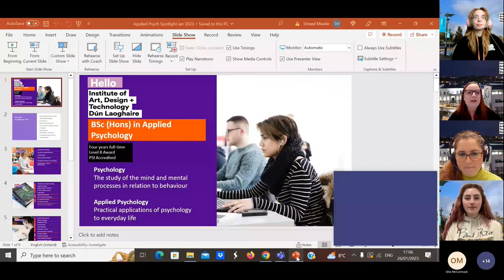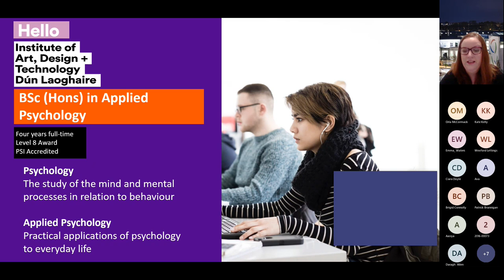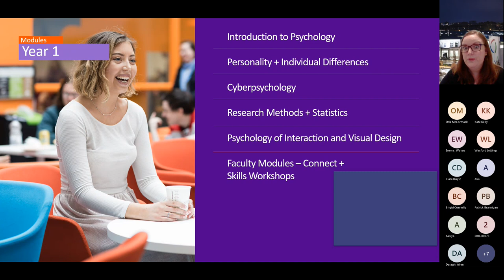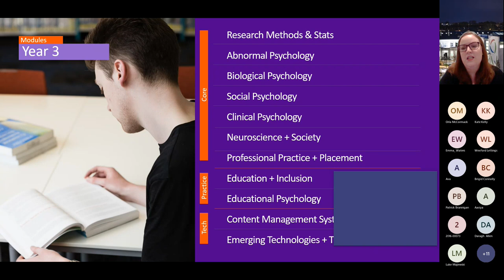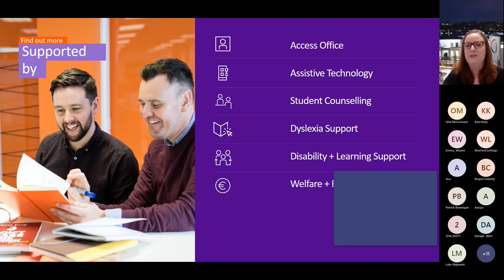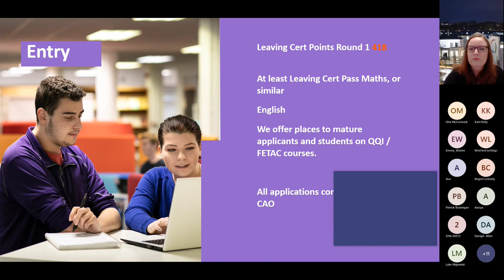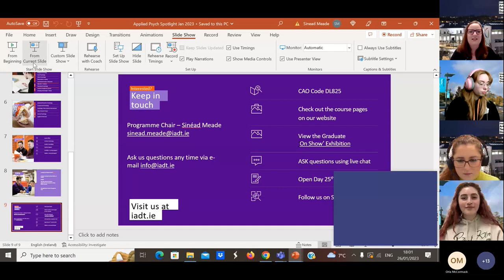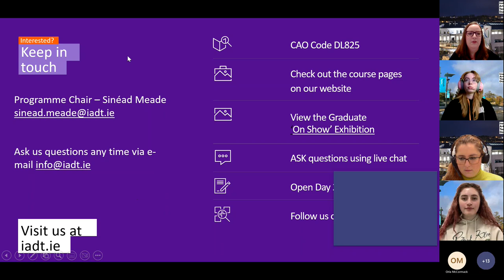Spotlight Session: Applied Psychology